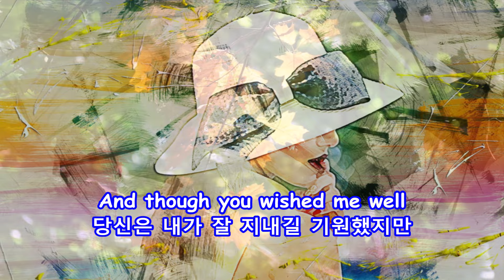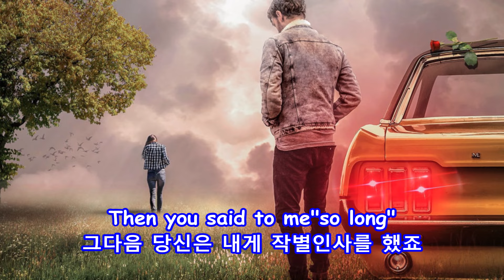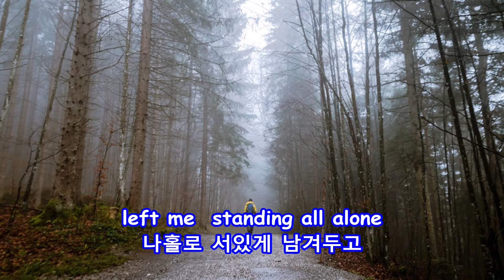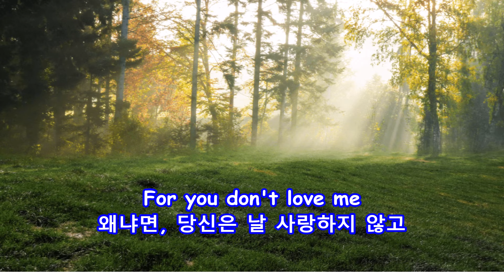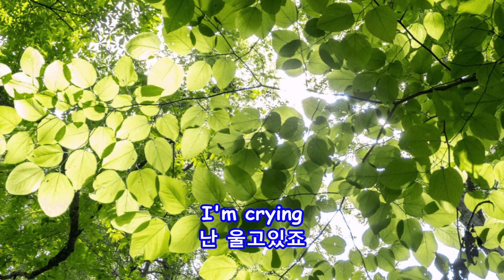Crying - Don McLean: with Lyrics(가사 번역)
Crying
Don McLean

Updated: Feb. 13, 2024, CB